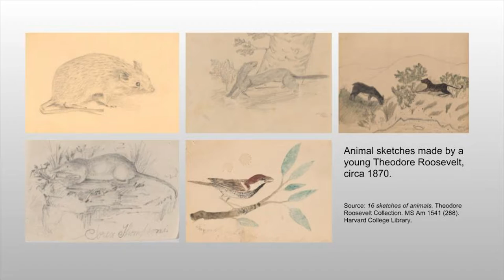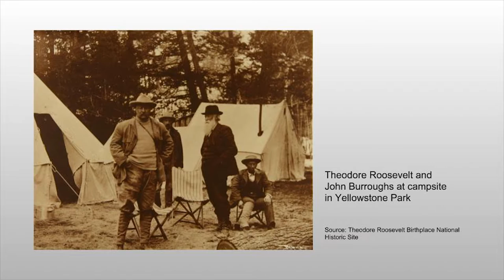Theodore Roosevelt: America's Greenest President (4/24/2018)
"Theodore Roosevelt: America's Greenest President" - presented by Judi Geer

Made possible with generous support from M&T Bank and the New York State Council on the Arts (NYSCA).